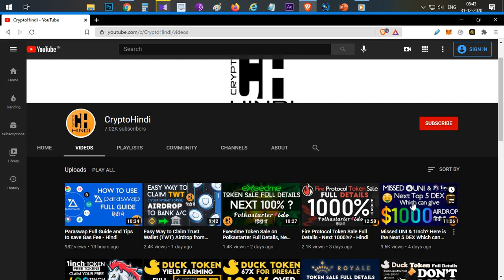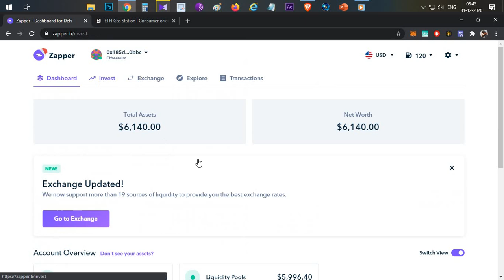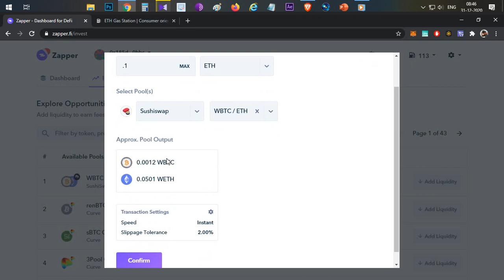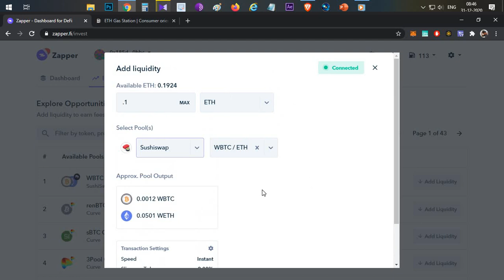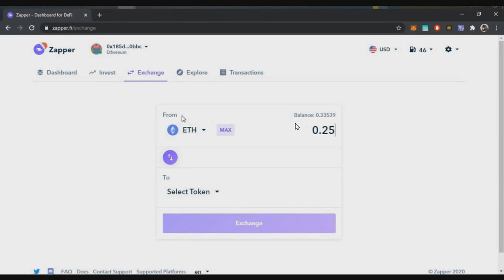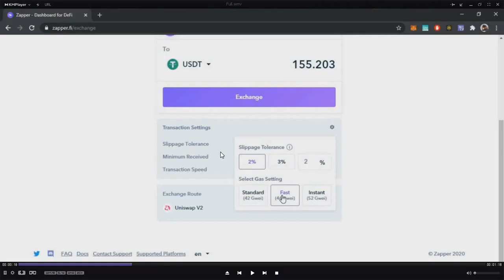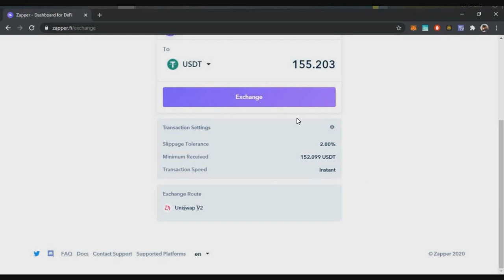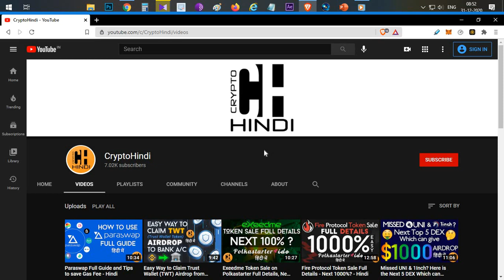Zapper Finance Full Guide & Tips to Save Gas Fee and Time - Hindi